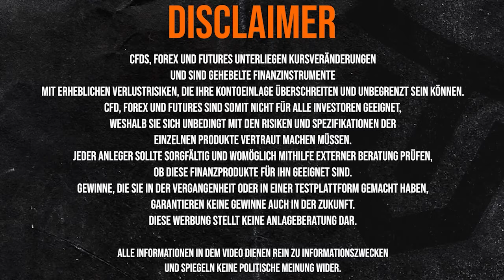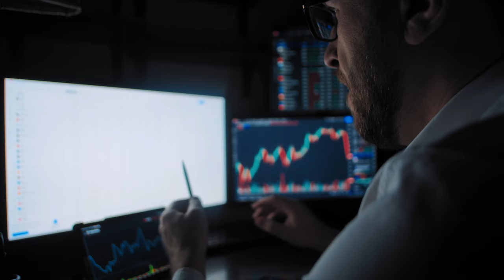Tipps und Tricks, um Verluste beim Trading zu vermeiden!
Unser Junior Coach Daniel zeigt dir in diesem Video Tipps & Tricks, um Verluste beim Trading zu vermeiden.

MEIN TRADING-SETUP:

* Laptop für unterwegs
* Portabler Monitor

* Monitore Deutschland
* Monitore Dubai